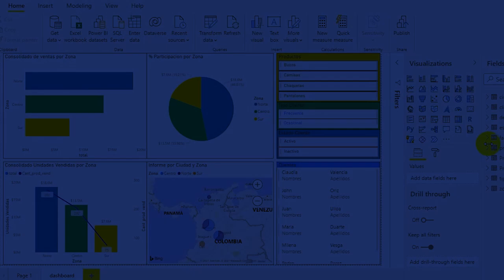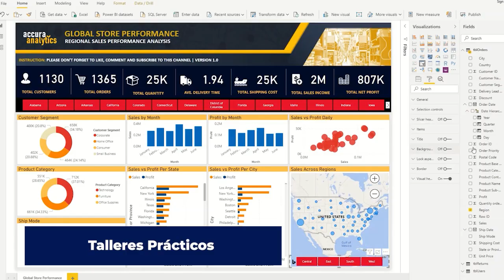Curso 𝗞𝗣𝗜𝗦 𝗟𝗼𝗴𝗶́𝘀𝘁𝗶𝗰𝗼𝘀 𝗰𝗼𝗻 𝗣𝗼𝘄𝗲𝗿 𝗕𝗜 🚚📊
¡Aprende a planificar efectivamente la cadena logística identificando los KPIs logísticos más relevantes!

✅BENEFICIOS:
🔹Certificación incluida por 30 Hrs. académicas.
🔹Metodología aplicativa WE: Talleres prácticos y desarrollo de proyectos
🔹Elaborarás un Cuadro Integral de Indicadores Logísticos
🔹Instalación de Power BI incluida
🔹Acceso a Curso Online Power Bi + 2 Cursos Online Certificados a elección
🔹Curso Gratuito de Habilidades Blandas
🔹Networking - Amplia tu red de contactos
🔹Flexibilidad Horaria: Acceso a clases grabadas
🔹Bolsa de Trabajo y más!

⚠️ Vacantes Limitadas ⚠️